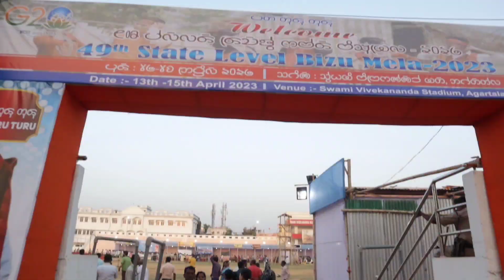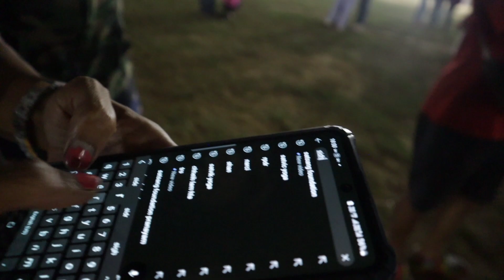Bizu Festival in Tripura!